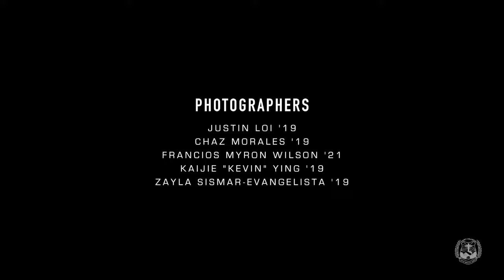SFS MNL 2018-2019: September 7, 2018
Anchor:Justin ChowChow
Co-Anchor:Amy Ling Woo